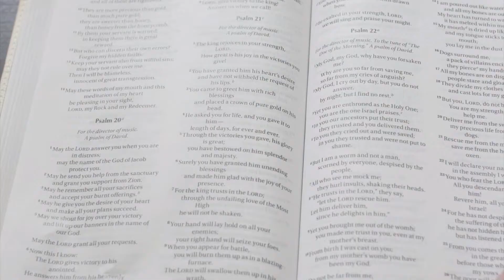Join God | Everything In Every Way (Message Only)